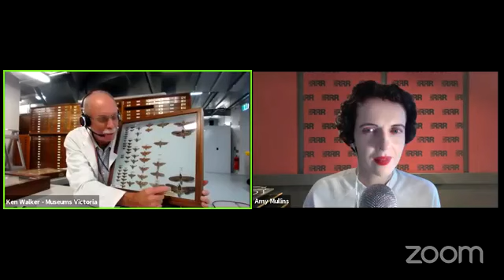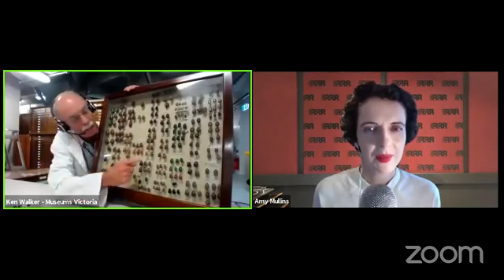Meet Our Smallest Insects, Amphibians and Reptiles With Museums Victoria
In this episode of Uncommon Sense, host Amy Mullins chats with entomologist Dr Ken Walker and herpetologist Dr Jane Melville from Museums Victoria.

Ken and Jane describe how native species are being affected by drastic changes in habitat, such as those caused by the 2019-20 summer bushfires.

To learn more about these species, visit the Under Fire interactive article

For more interviews and live performances, check out the Triple R